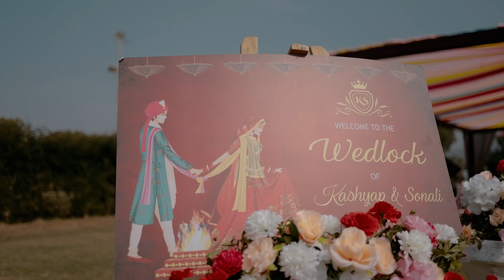kashyap & sonali wedding highlight | yois hotel udaipur | jay p photography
Jay p photography with experience of more than 7 years aims to bring Diamond to your pictures. From smiling pictures of your kid to the brides saying goodbye we make every picture speak its own story, you enjoy the moment we make a journal of your memories. With our friendly and professional photographer, you can get your desired pictures in your comfort. Needless
to mention, we use the best technology and cameras to capture your life!
We started our journey in 2016, and since then we have captured 300+ weddings/pre- weddings and the count of happy clients just keeps on rolling.
We capture the love & wedding stories of modern Indian couples. Based in Udaipur, we cover events all over India.
Jay p photography strives to capture your love story in the most gracious way possible. Al the memories of your "once in a lifetime" event will be hand picked with precision and made into
films & photographs that you can cherish foreve
313-3rd Floor Amrit Shree Apartment Ashok Nagar Udaipur ,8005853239